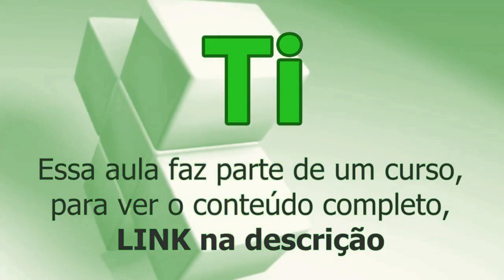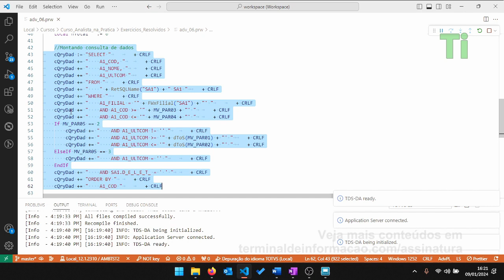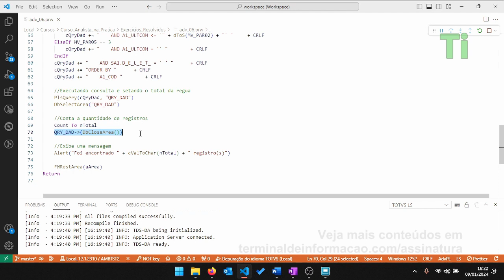Executando uma Query e contando registros (Aula 18 do curso Analista na Prática)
​Nessa aula, será demonstrado a resolução de um exercício em AdvPL, para executar uma query e contar os seus registros.

Essa aula faz parte do curso Analista na Prática, disponível para assinatura